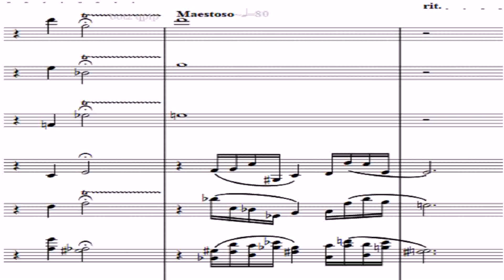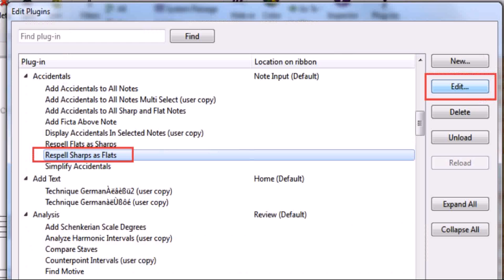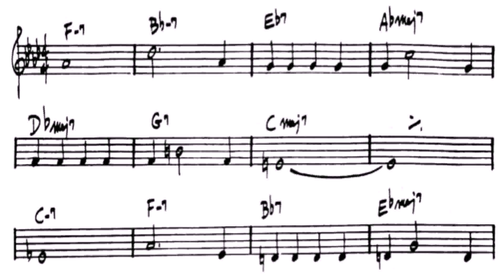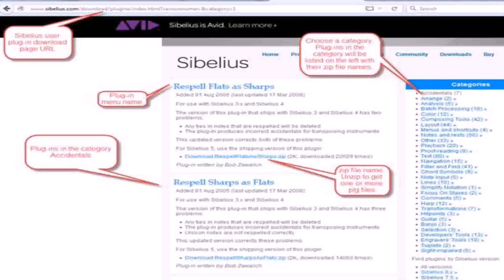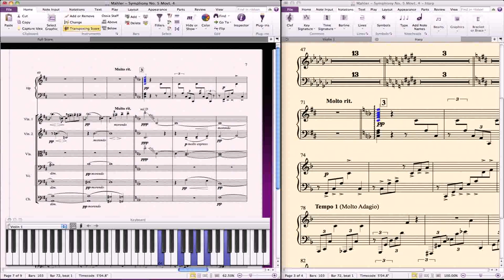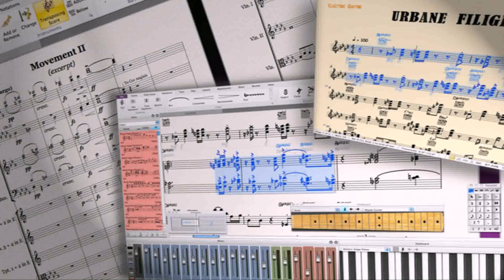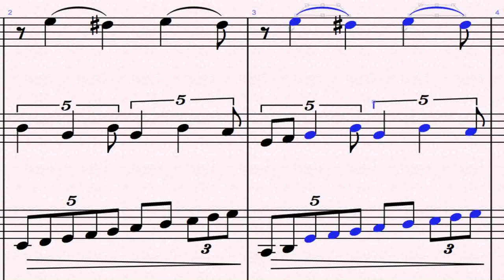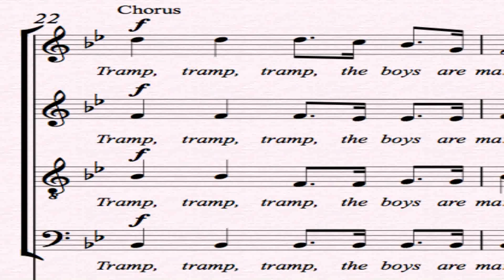Sibelius House Styles Download (see description) (see description)